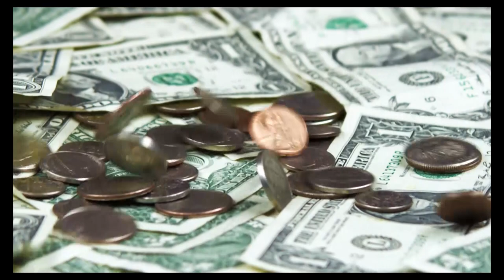Hiller Varsity Girls Lacrosse vs. Holliston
April 5, 2019 at Holliston High School